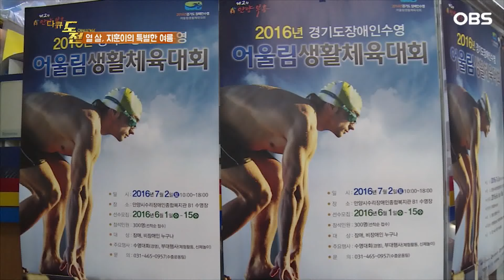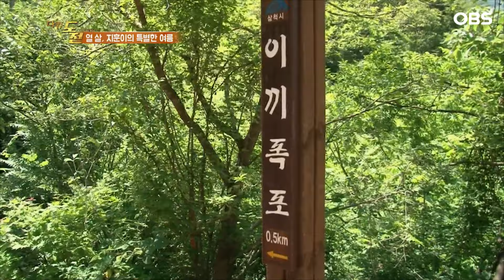[다큐 도전 13회⑤] 장애 극복하고 수영 완주에 성공한 10살 아들에 기쁜 부모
다큐도전 - 열살 지훈이의 특별한 여름⑤